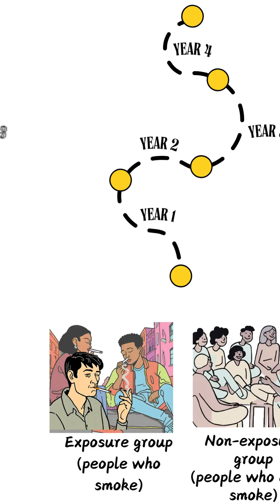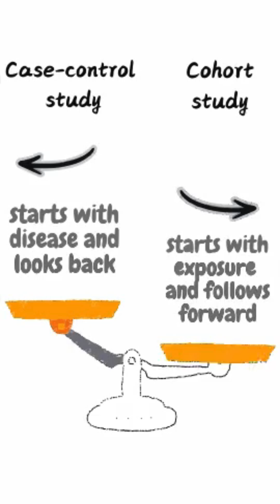Study design - cohort study epidemiology medicalstudies \\\\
How do researchers track risk factors and disease development over time? In this video, we break down cohort studies using a real-world example from family medicine! Follow Dr. Sara as she studies a group of patients over time to understand how smoking impacts heart disease. Learn the key advantages, limitations, and how cohort studies differ from case-control studies. Perfect for medical students, researchers, and healthcare professionals! 🚀 Watch now to master this essential study design!"